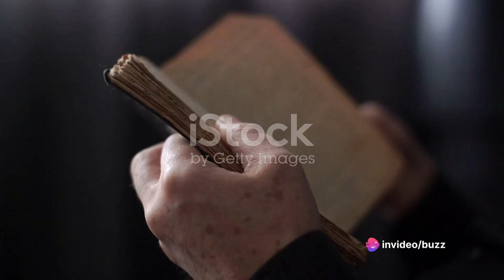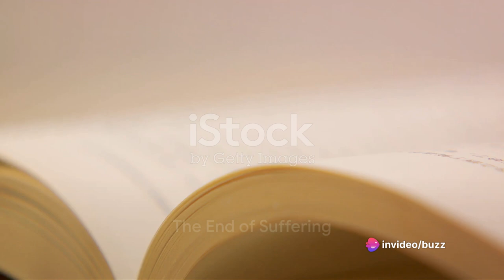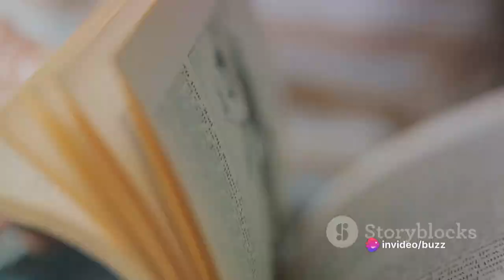Adyashanti - The Direct Way by: Thirty Practices to Evoke Awakening Summary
Every single moment contains a doorway into spiritual awakening. But what does it actually mean to “wake up” to the truth of reality? And what does it take to recognize these opportunities? In The Direct Way, Adyashanti offers a sequence of 30 practices intended to connect with and cultivate ever-greater awareness of the unseen dimensions of your being. From the simple expression of “I am,” to an exploration of the spiritual heart, and all the way into the fundamental ground of being, these exercises emphasize that the process of awakening takes “many small glimpses, experienced many times.” Adyashanti concludes these lessons with practical pointers on how to integrate transcendent experiences into the everyday fabric of life—including your career, personal goals, and intimate relationships.